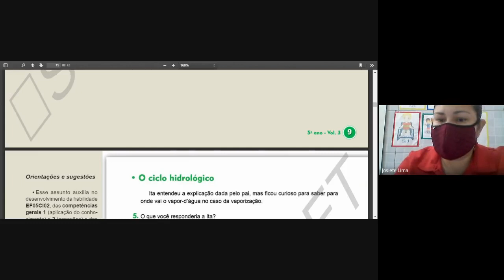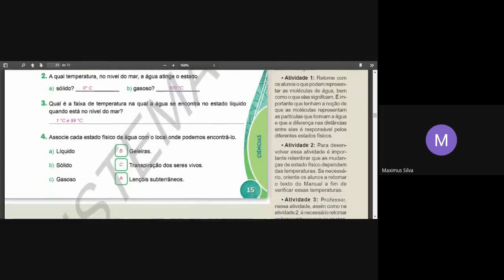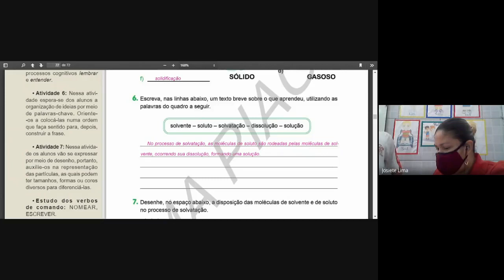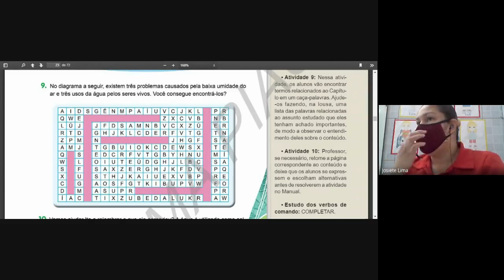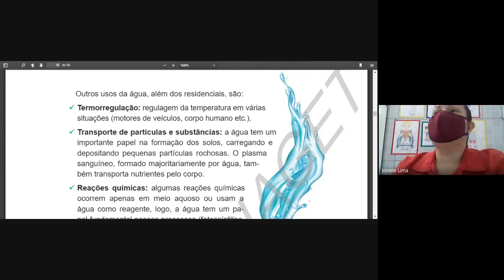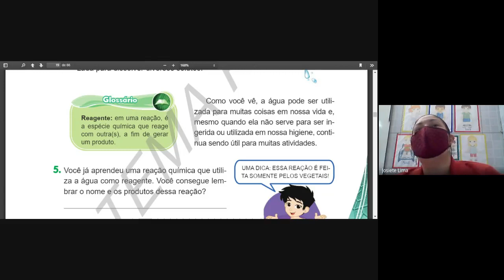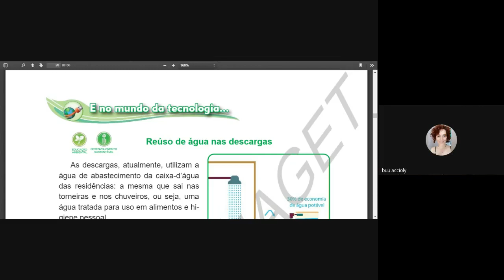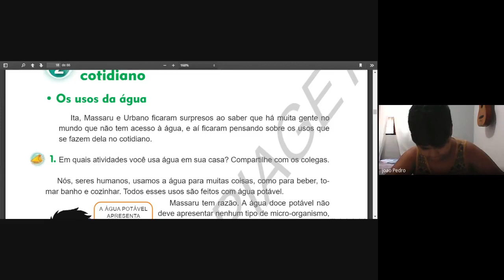5 ano - 19/08 - Ciências